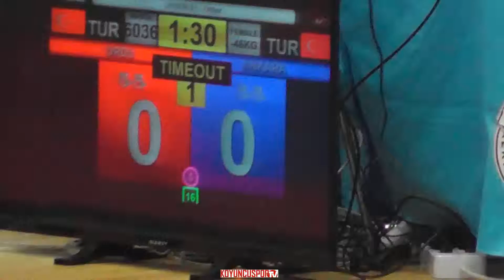46kg Sıla Ezgi Yagcı vs Hilal Nur Semiz (2017 Turkish TKD Championships -21)